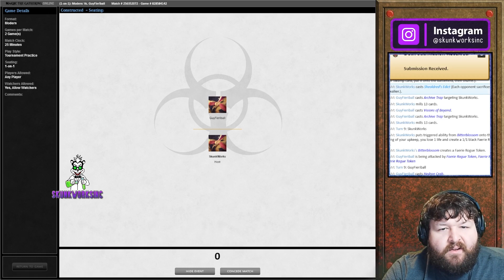Modern Faeries vs Dimir Mill | Phyrexia | !youtube | !discord | MTG | MTGO | MTGA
Chapters:
00:00 - Game 1 vs Mill
18:00 - Game 2 vs Mill
34:00 - Subscribe

Magic: The Gathering veteran with 17+ years of experience. I began playing MTG right before original Ravinca (2005) and Faeries ever since Morningtide (2008) while in Standard, Extended (RIP), and now Modern formats. This channel will focus on the [Modern] Faerie arch-type. Streaming 8pm-3am Daily.